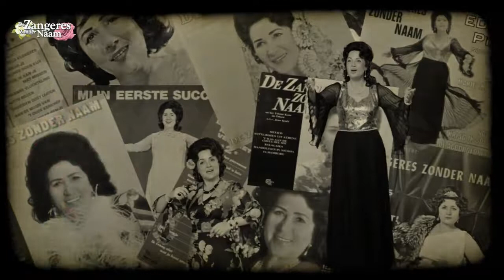Trailer Zangeres zonder Naam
Over de video:
De intieme muzikale theatervoorstelling De Zangeres zonder Naam is een reis door het bewogen leven van Mary Servaes-Bey, een grimmig sprookje tussen kunst en kitsch over een fenomeen dat in haar leven vele hoogte- en dieptepunten meemaakte. De volkszangeres vocht zich vanuit haar armoedige omstandigheden omhoog naar de absolute top en verkocht miljoenen platen.

In het verhaal auditeert een meisje voor de voorrondes van een televisietalentenjacht met een liedje van de Zangeres Zonder Naam. Het arme kind wordt onsympathiek bejegend door de vileine juryleden en in de 'wachtkamer' gezet. Daar openbaart Mary Servaes zich in de gedachtewereld van het meisje en ontvouwen zich de essentiële en meest opmerkelijke fases en gebeurtenissen uit het leven van de Zangeres zonder Naam. Daarin komen uiteraard de belangrijkste mannen uit haar leven voorbij, zoals haar echtgenoot Sjo Servaes, haar ontdekker en manager Johnny Hoesen de trouwste fan van Mary Servaes, de zogenaamde Lieve Jongen, die al tijdens haar leven zelf ook als Zangeres zonder Naam optrad.

In deze deels biografische, deels fictieve vertelling blijft ook het meisje haar rol 'spelen'. Totdat zij zich uiteindelijk realiseert dat zij niet zoveel over heeft voor het maken van een carrière als Mary Servaes.

En dan is zij degene die, samen met haar trouwste fan, de Zangeres ervan doordringt dat ze koninklijke begrafenis heeft gekregen, en dat het einde van haar leven triest en eenzaam was. Mary's antwoord zit, hoe kan het anders, in een lied.